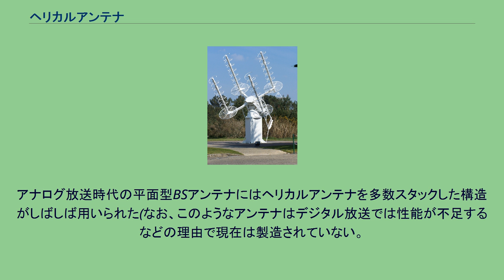ヘリカルアンテナ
衛星自動追尾アンテナとして利用されている軸モード・ヘリカルアンテナ。
(フランス・コート＝ダルモール県プルームール＝ボドゥーにて) ヘリカルアンテナは、無線通信用アンテナの一種である。
短波から極超短波の周波数において用いられる。
エンドファイヤ型、サイドファイヤ型、ノーマルモード型がある。
エンドファイヤ型は、アースとして導体円板を用いた1/4波長ブラウン・アンテナの垂直エレメントを、らせん型の1波長のエレメントに置き換えた構造である。
らせんの軸方向に強い放射を持つ。
らせんの巻き数は3回以上、ピッチ（傾斜）角は12〜15度とする。
放射される電波は円偏波である。
ブラウン・アンテナよりも高い利得が得られ、扱える周波数帯域が広い。
導体板の上に複数のらせん型エレメントを設けたものもある。
サイドファイヤ型は、垂直に設置した導体円管の中央に、表面を絶縁被覆した長さが2波長または3波長の導線を接続し、上下対称にらせん型に巻きつけ、さらに導線の上端と下端を導体円管に接続した構造である。
上下のらせんは逆方向に巻かれているので、垂直偏波成分は打ち消し合い、水平偏波成分だけが残る。
水平面内は無指向性である。
ブラウン・アンテナよりも高い利得が得られ、扱える周波数帯域が広い（中心周波数の10％程度と言われている）。
ノーマルモード型は、単にモノポールアンテナのエレメントを、らせん状に巻いて小型化したものである。
モノポール・アンテナと同様の偏波、指向性となる。
ハンディー型（手で持って使う）トランシーバーや携帯電話のアンテナに使われている。
短い全長の割に利得低下は少なく、表面をラバーなどで覆って柔軟性を持たせることができる（弾性限界を超えない限り、引っ掛けたりぶつけたりしても折れない）ため、使用に便利である。
アナログ放送時代の平面型BSアンテナにはヘリカルアンテナを多数スタックした構造がしばしば用いられた(なお、このようなアンテナはデジタル放送では性能が不足するなどの理由で現在は製造されていない。